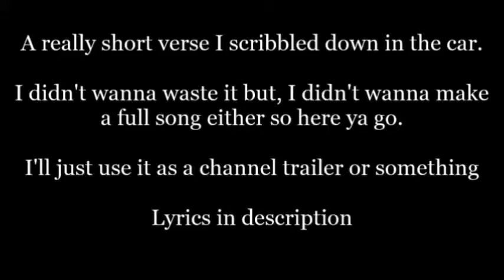Koenma - Freeverse ( Channel Trailer )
17 year old emcee
Anime: Yu Yu Hakusho
Innstrumental: Dilated Peoples - Worst comes to Worst

Lyrics:

zoned out guess im lost inside my mind space
cuz outside they be focusin on crime rates
starving artist living life with a full plate
writing rhymes while I chisel spines for those prime apes
Nas said the world was mine, and it was written
so i got on top my grind, and started spitting
i grabbed the pen, called collect, made amends
no regrets, tried to reconnect with every severed thread
every end, tried to piece it back, only me who's holding back
faithful that my soul can be everything i give to rap
take it all but it never takes it toll
and when my heart breaks
I know the music makes me whole